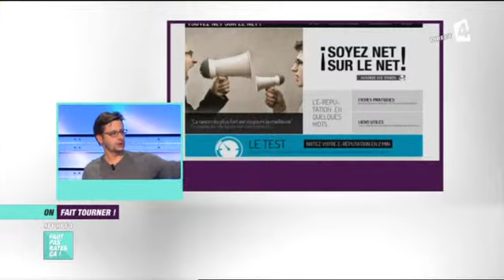On fait tourner - Ereputation.paris.fr